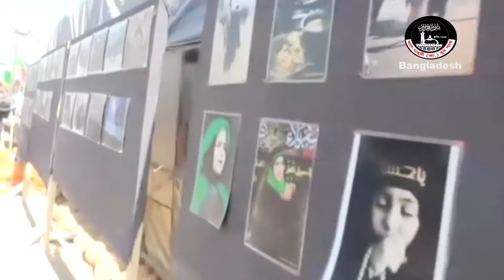Bengali nohay "Zair-e- Mowla Hussain a s" Nowha Khawn : Haider Mehdi * 2015-16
New Kalam (Bangali) 2015-16 "Zair-e- Mowla Hussain a s"

* Nowha Khawn : Haider Mehdi * 2015-16
* Title :"Zair-e- Mowla Hussain a s"
* Writer : Zulfiqar Ali
* Organized By : Al-Mahdi (as) Youth Organization. Khulna. Bangladesh.
Must Watch v Like v Comment & Share.